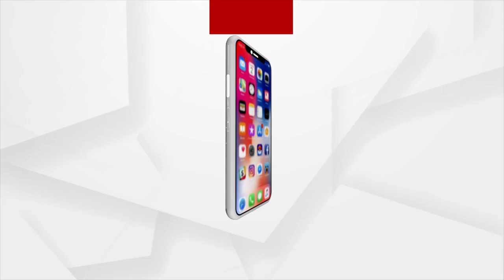Love Birds Caught Red Handed By Family, Ended Up Getting Married In Jail